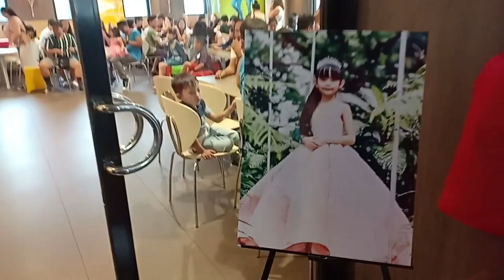ALYSSA KAYLEE 7TH BIRTHDAY (BIDA ANG SAYA HAHAHA ..) |VLOG#49| Midea Elisse Diaries💕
Hi MemeLoves!💕😊

MemeDey💕